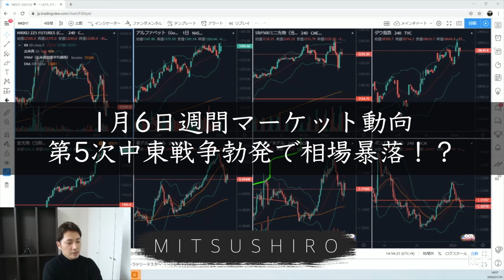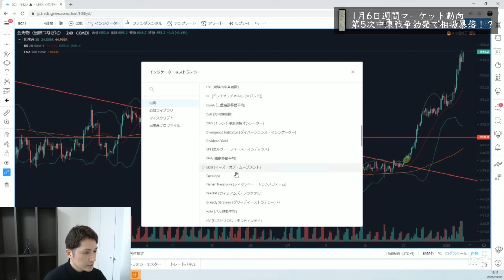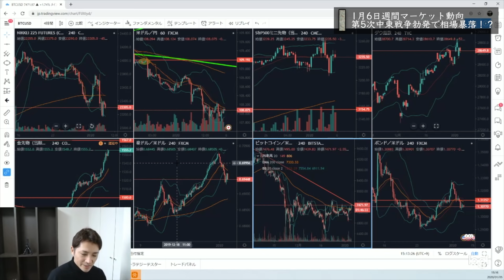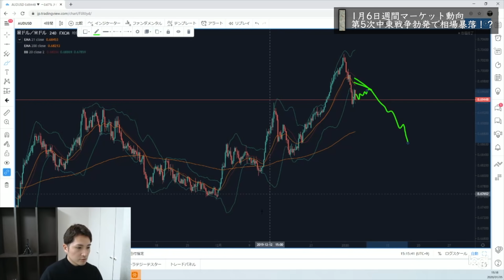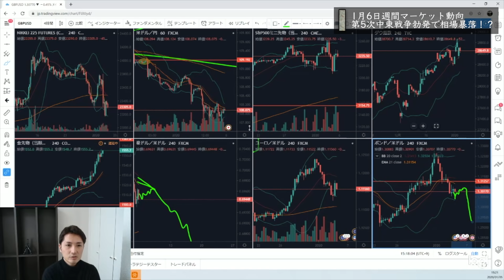みつしろ最新相場予報1月6日〜第5次中東戦争勃発で相場暴落か！？〜